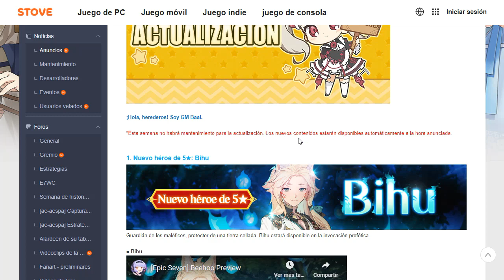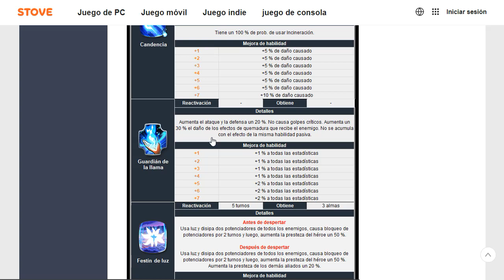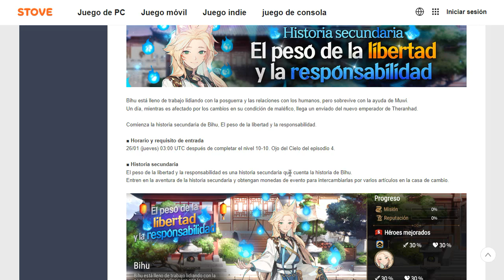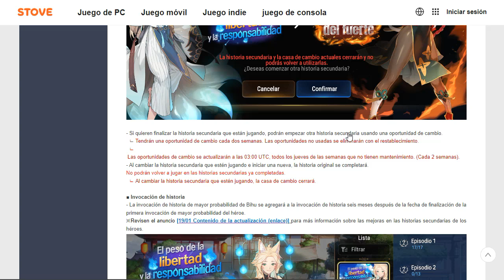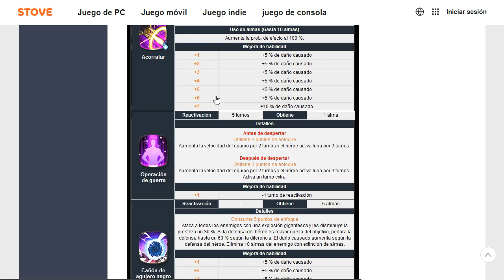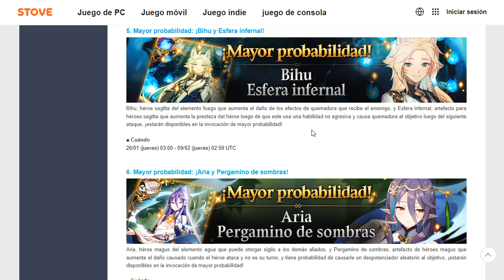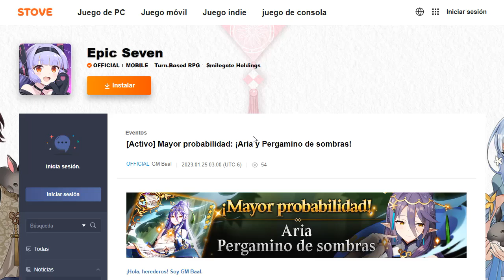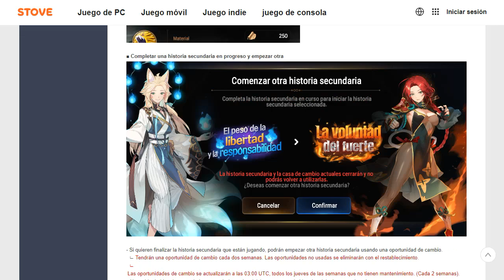LLEGA BIHU! | RERRUN DE ARIA! | CAMBIO DE ARMAMENTO GRATIS! | NUEVA ROTACION MISTICA! | EPIC SEVEN